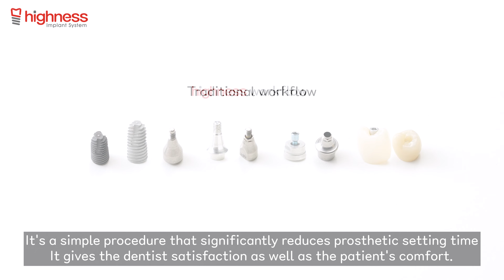[Highness] Submerged Cement Abutment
Submerged Cement Abutment
Highness Co., Ltd. is a company specializing in implants and develops and supplies various types of implants, and has high quality and reasonable prices through its own technology development.

By promoting osseointegration through SLA & superhydrophilic surface treatment development to enable rapid prosthetics, Highness Co., Ltd.'s distinctive fixture system is the philosophy of commercializing new ideas and prioritizing the research of source technologies needed for process development.

Through the R&D affiliated research institute, 'Open Innovation' is used as the core of open innovation to develop and commercialize new technologies while sharing internal and external resources through communication with leading industry-academic institutions in Korea. We have applied for core patents related to implants, including One Day implants that can be planted on the same day and even temporary prosthetics on the same day, and have been recognized for their technical skills.

In addition, we are steadily gaining recognition and trust from our customers through active promotion activities such as participation in domestic and foreign exhibitions, seminars, and so on.

Therefore, Highness Co., Ltd. has been selected as a star company in Daegu in recognition of its technology and future growth. In the future, we promise that all executives and employees will do their best to develop a safe, accurate, fast and convenient implant system for patient comfortable dental care to play a leading role in dental care around the world.
· Used in the production of Cement Type prosthetics
· Sub abutment screw fastening method
· As the Cuff part is in S-line, stress distribution is excellent during production of prosthetics
· The area of the screw head is the widest to significantly reduce the fracture
· How to use: 1.2 Hex Driver / Proper Torque 30 Ncm